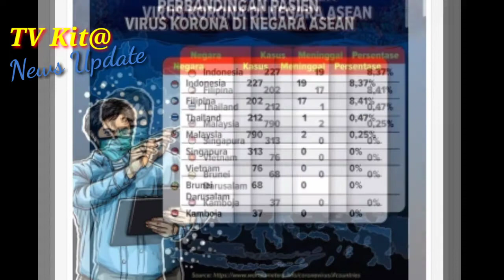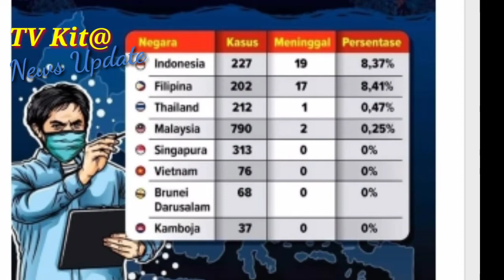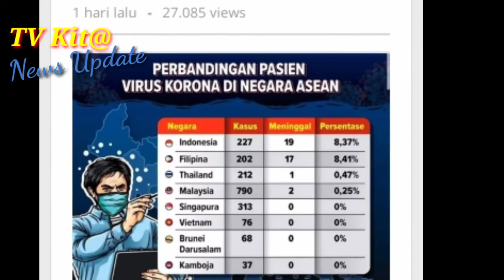Kematian Corona, Indonesia Tertingi di Asia Tenggara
Data terbaru dari WorldOMeter tentang penyebaran wabah corona di kawasan Asia Tenggara, per hari Rabu (18/3) kemarin, menunjukkan cukup banyak perubahan, khususnya di tanah air.

Hingga saat ini, Malaysia masih tercatat sebagai negara Asia Tenggara dengan infeksi corona terbesar dengan 790 kasus, 2 di antaranya menyebabkan kematian.

Penyebaran kasus virus corona di Indonesia terus meluas. Hingga Kamis (19/3/2020) petang, pemerintah mengumumkan total kasus corona di Indonesia sebanyak 308 kasus. Sementara itu pasien yang meninggal akibat Covid-19 bertambah 6 orang, sehingga saat ini total sudah 25 orang yang meninggal dunia. Angka tersebut merupakan yang tertinggi di kawasan Asia Tenggara.

Vidio By : TV Kit@ Channel

Penulis : Nur Fitriatus Shalihah
Editor : Sari Hardiyanto